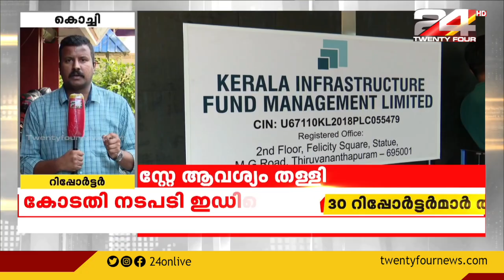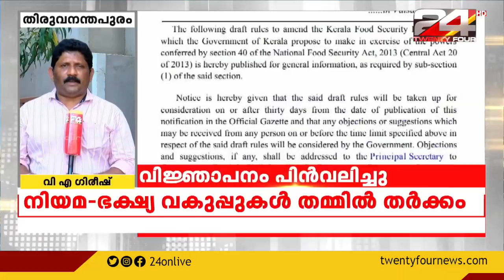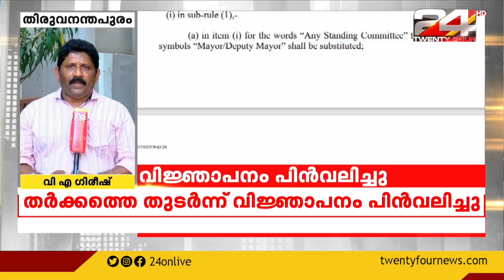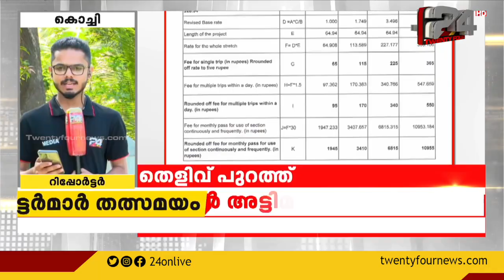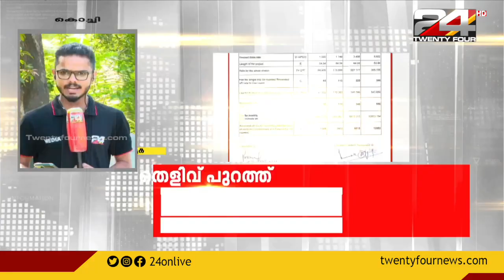LIVE NEWS | ലൈവ് ന്യൂസ് |16 August 2022 | 24 NEWS